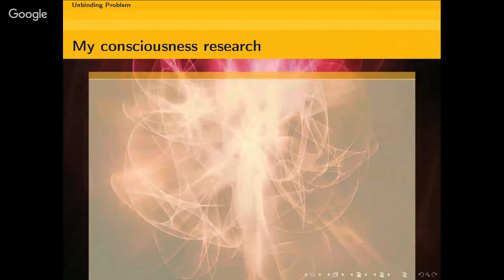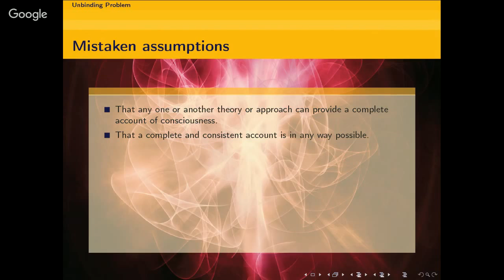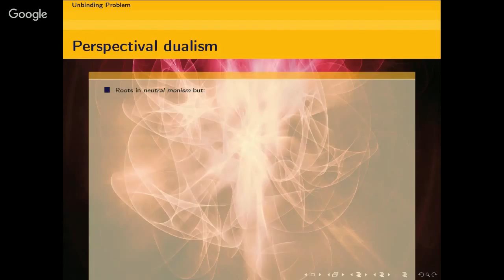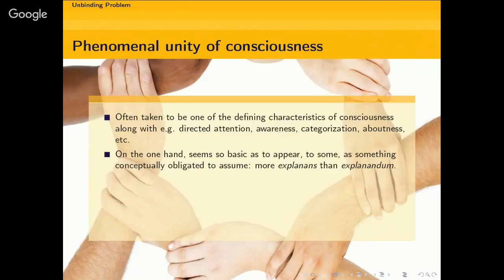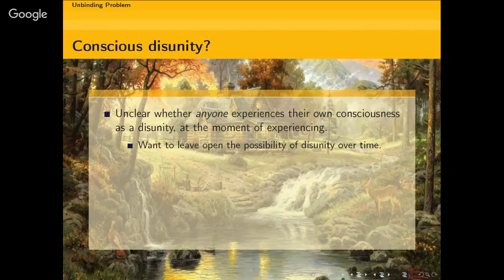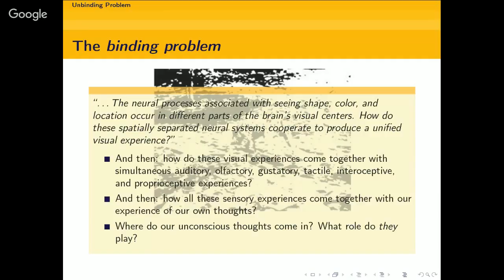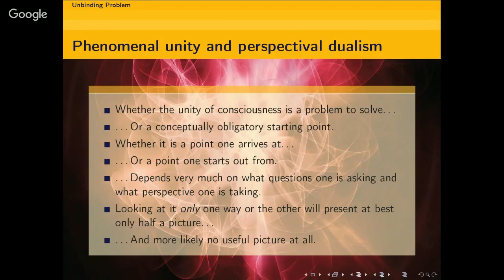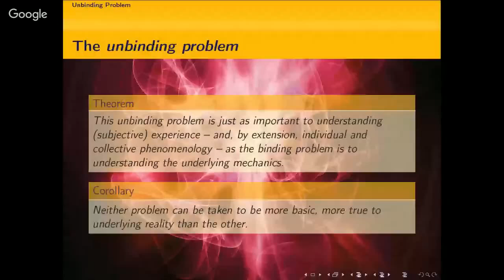Apr. 2016 -- Joel Parthemore, Consciousness, Conceptual Agency, and the Unbinding Problem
Much discussion in consciousness studies continues to focus on how inputs from the various sensory modalities combine with internal brain processes to give rise to unified consciousness: the so-called Binding Problem.
For a number of phenomenologists and enactive philosophers, such an approach raises a number of concerns. First, it preoccupies itself with an outdated input/output-based model of cognition which may be useful for certain narrow applications but should, in the main, be rejected in favour of a fundamentally interactive model whose causal flow is not linear (“sense-motivate-plan-act”) but circular -- reflecting certain underlying patterns in the nature of life itself. Second, in line with the first concern, it assumes a problematic distinction between “internal” experience and “external” reality, where these researchers prefer to see an underlying continuity between agent and environment. Finally, by implicitly endorsing a reductive approach to consciousness – whereby, at least in principle, consciousness is fully reducible to simpler physical processes – it focuses on “bottom up” processes where these researchers would rather see a complex interplay between “bottom up” and “top down”. In particular, they would like to distinguish between the coming together of consciousness in terms of its underlying mechanics, and the seemingly unavoidable reality that, phenomenologically speaking, all of us (including, arguably, those who are suffering from various mental health disorders) experience a consciousness that is, from the onset, unified. What begins as unified experience then gets progressively broken down into more and more fine-grained conceptual categories of e.g. sensory modalities, motor actions, “inputs”, “outputs”, thoughts, etc. This “Unbinding” Problem is arguably just as important to understanding subjective experience – and, by extension, individual and collective phenomenology – as the Binding Problem is to understanding the underlying mechanics. Most importantly, perhaps, neither problem can be taken to be more basic, more true to underlying reality than the other.
My most immediate inspiration comes from Marek McGann, who has raised a suggestion along these lines in a couple of conference presentations, along with Shaun Gallagher, with his articulation of the phenomenologists' critical distinction between pre-reflective and fully reflective self consciousness: the difference between "bare" conscious awareness and conscious awareness of conscious awareness. I find support in the writings of Aron Gurwitsch. My most immediate target is someone like Barry Dainton, who just sees more of the Binding Problem where I see the Unbinding Problem instead. The arguments of (in their different ways) Jerry Fodor or Colwyn Trevarthen aside, human beings do not – on most accounts – start life as conceptual agents, even as they are predisposed to understand the world in certain ways and not in others. Likewise, logically at some point in the species’ past, human beings did not have the conceptual agency they do today. One can either make the move certain conceptualists do and claim that experience just is experience to the extent that it is conceptually structured; in which case there is a point, both as individuals and as species, where human beings lack experience and function more or less as Descartes' automata. Or one can make the move that I prefer, that experience (with its seemingly inviolable unity) comes first – even as, for the mature conceptual agent, experience is an inextricable mix of the conceptual and the non-conceptual.
This talk is based on an invited paper for an upcoming special issue of Language and Communication. I do not have a draft of that paper ready for circulation yet but hope to soon after the presentation.